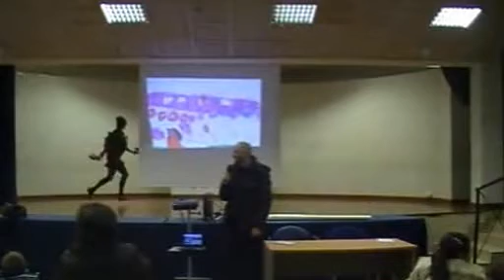Il viaggio di Fiocco di Neve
Chiara Mazza e Mario della Sala
presso l'ITC di Mercogliano - Av
presentano il libro
Edizioni il Papavero